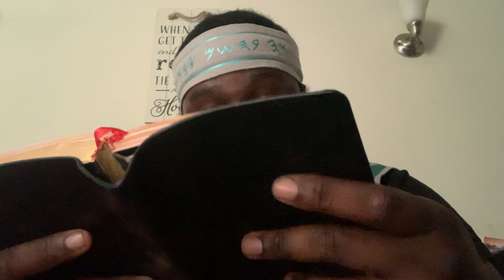The LORD Will Be With Us In Troublesome Times! (BELIEVE)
Daniel 12:1 And at that time shall Michael stand up, the great prince which standeth for the children of thy people: and there shall be a time of trouble, such as never was since there was a nation even to that same time: and at that time thy people shall be delivered, every one that shall be found written in the book.